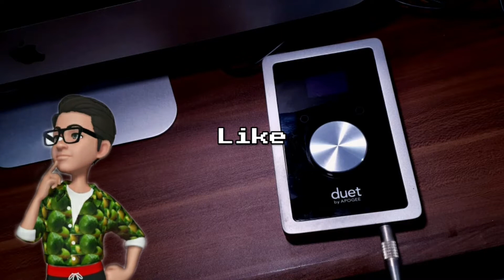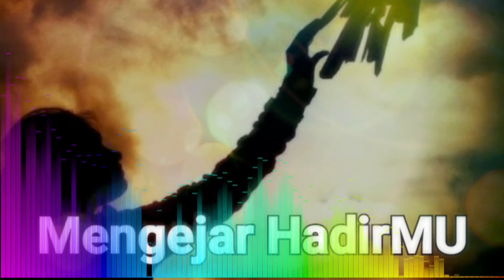Mengejar HadirMU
Lagu Mengejar HadirMU dibawakan secara live streaming oleh tim praise & worship GKJ Bandengan.

Mixing & Mastering by Fritz Stanley.